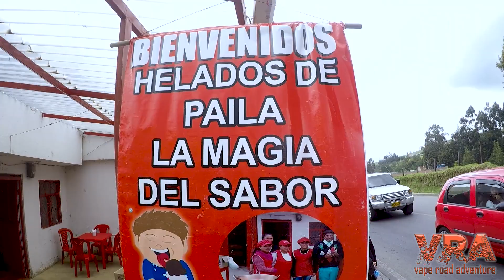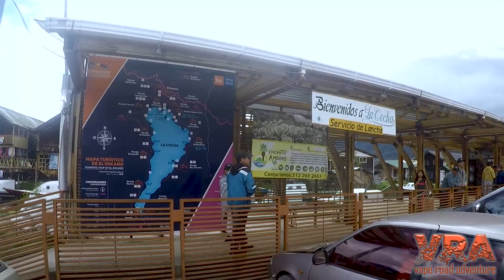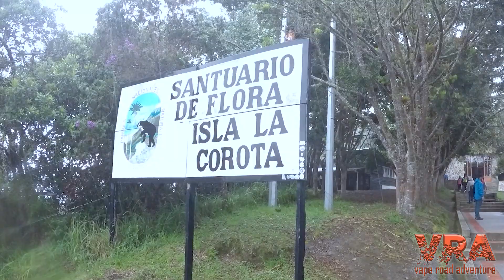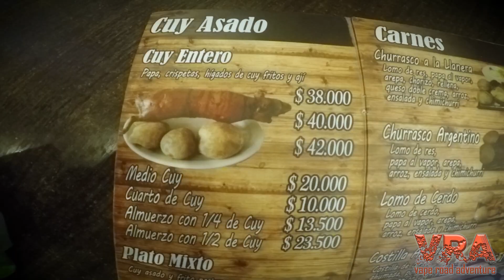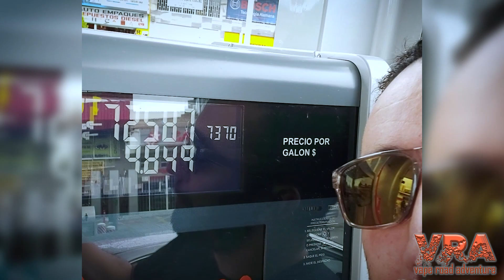VRA CAP. #3 || VIAJE A PASTO || (Editado)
Ahora llegamos a las maravillosa ciudad de Pasto - Nariño - Colombia, con esta parada ya hemos recorrido casi 2.000 Km en los tres destinos que llevamos (Medellín, Manizales y Pasto) en la ruta a Lima - Perú

Esperamos que les guste, cada semana subiremos un nuevo video.

Únete a esta gran aventura VRA... ¡Sur América... nuestra primera travesía!